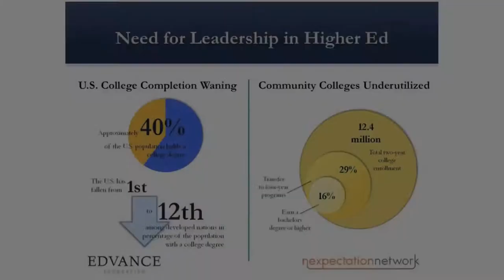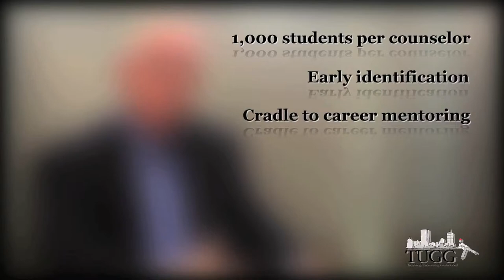Customer Example: Edvance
Edvance. This on-camera interview was only 10 minutes long. He came in, answered our questions perfectly and was off. He made our job very easy. This was part of our TUGG video series.

Here is an overview of this video:

The Edvance Foundation's work focuses on three key areas:

Edvance strengths are:

PARTNERSHIPS
We strengthen partnerships between public and private institutions of higher education in the U.S. and abroad. These partnerships focus on fostering greater collaboration, strengthening ties to the regional economy, and creating efficiencies that support a breadth of strategic objectives including program development, resource allocation, strategic planning, and campus facilities management.

PROGRAMS
We create programs of regional and national significance that support and advance institutions of higher education and unlock opportunities for college-bound students. Our innovative programs can be scaled to accommodate exponential participation, replicated in diverse educational settings, and sustained over the long term.

BEST PRACTICES
Our decades of experience, national reach, and commitment to best practices enable us to develop bold, insightful approaches to the challenges facing America's higher education institutions.

TUGG was there early on to provide financial and network help for Edvance and they could not be more pleased with the result.